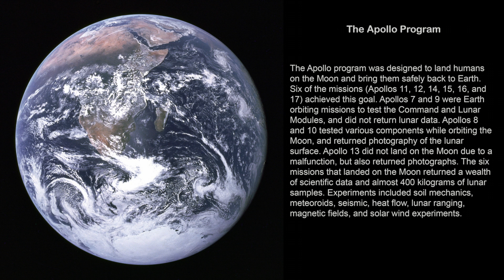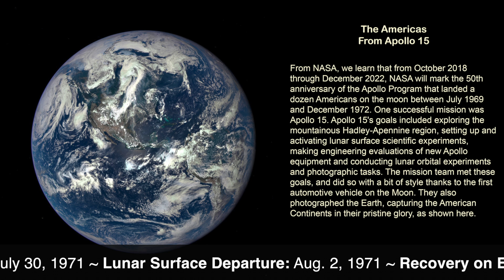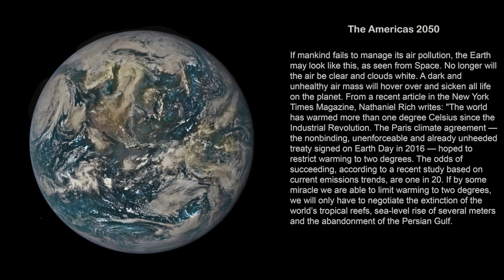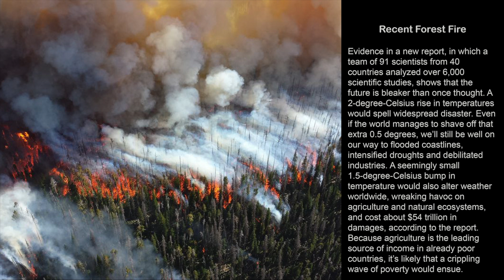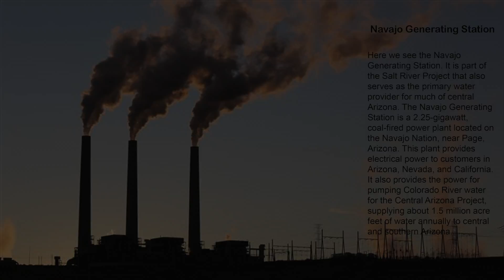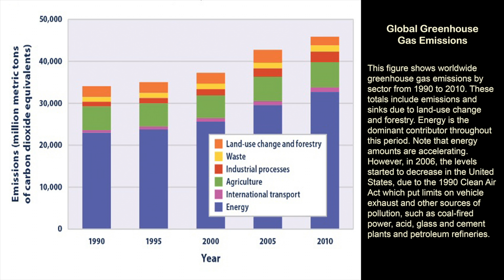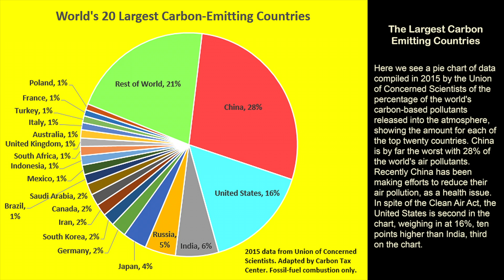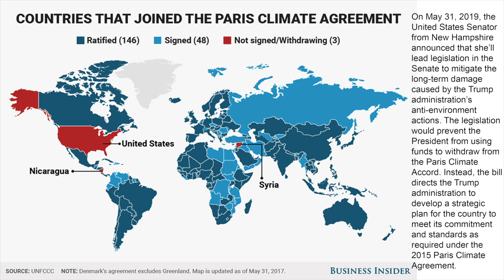Our Blue Marble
This is an advocacy video that makes a statement about climate change and what we need to do about it. It starts with the iconic "Blue Marble" photograph of the Earth, taken from Apollo 17, followed by another view of the American continents taken from Apollo 15. This is followed by the same photograph altered to show what it might look like in the year 2050 if the forces of climate change are not brought under control. Examples of flooding and wildfires are shown along with narratives discussing the consequences of global warming. It discusses the causes of global warming and what countries have or have not joined the Paris Climate Agreement. The video ends with a photograph of a lonely polar bear sitting on a small piece of ice floating in the Arctic Ocean.